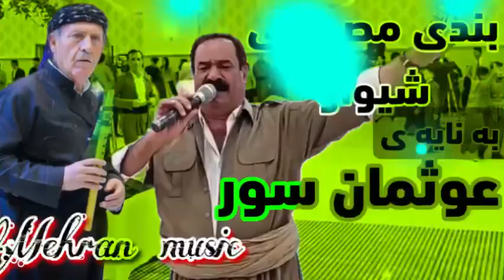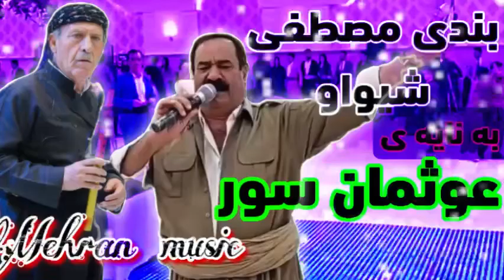بندی مصطفی شیواو و نایه ی عثمان سور زور شاد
بند و گورانی زور شاد و خوشی ماموستا مصطفی شیواو